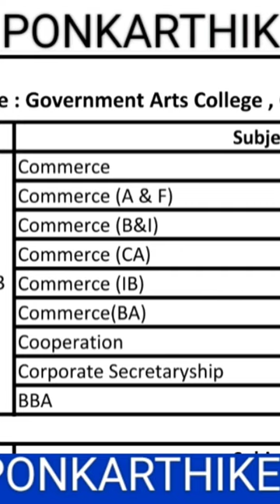Guest Lecturer video link 👇👇👇